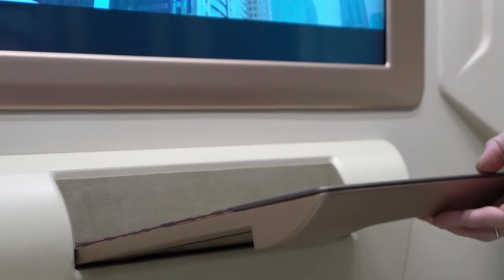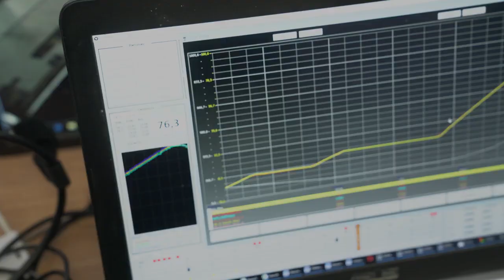SKYWAY - ЮНИКАР SKYWAY ОТПРАВЛЯЕТСЯ В ШАРДЖУ